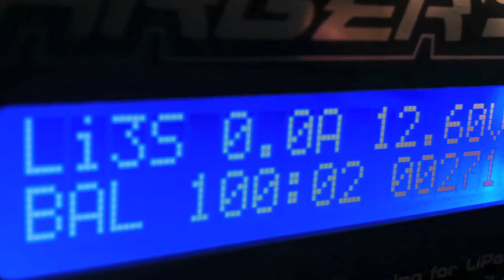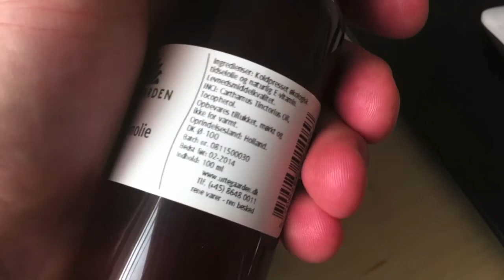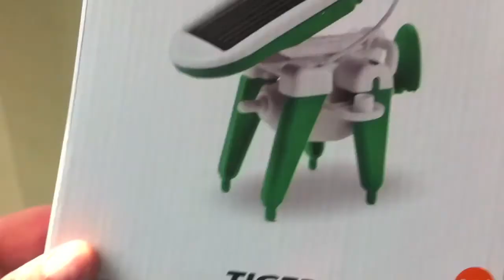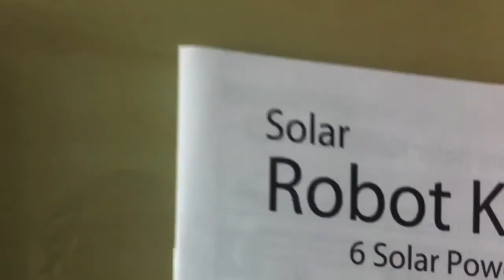SOLAR TOYS! Day 357.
Hey guys, i bought a cool Solar toy today :) i like that kinda of things.

Also been setting up the dish so we can watch tv signals :D